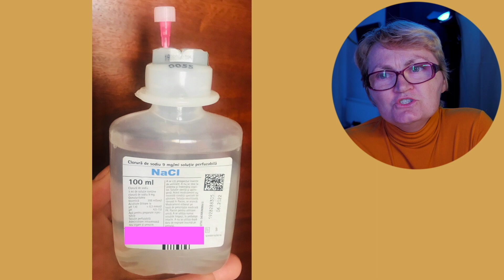Webinar plagi in faza de fibrina